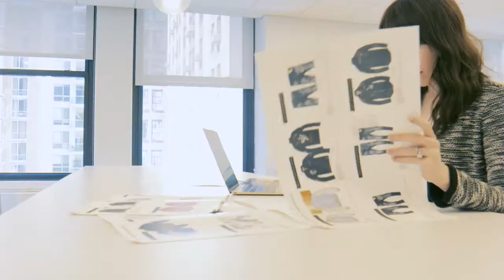The Macy's Corporate Experience Video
I was given shots and voice recording.
I did all this in one video and set up the music, put the text and video ready.